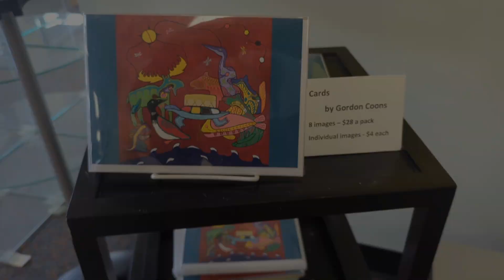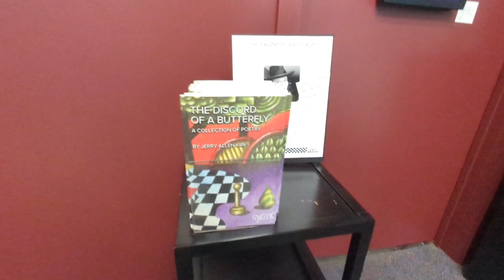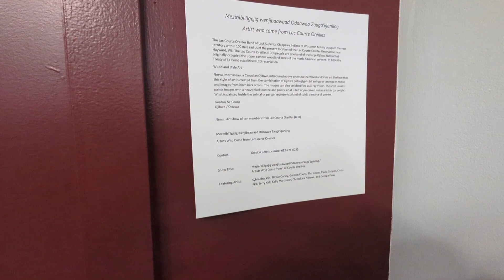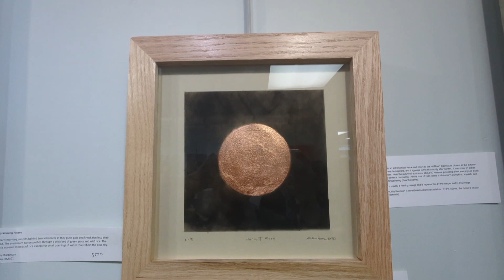Mezinibii'igejig wenjibawaad OdaawaaZaaga'iganing Art Exhibit 2023 @ Art beat of Hayward, Wi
An exhibit curated by Gordon Coons and featuring multiple indigenous artists from the LCO area.
massobeats - aromatic:   ￼ • [non copyright music] massobeats - ar...
massobeats - warmth:   ￼ • [non copyright music] massobeats - wa...  )
shot and Edited by ChimakwaNibawii w Google pixel 7 pro

find me on socials @chimakwanibawiiArts